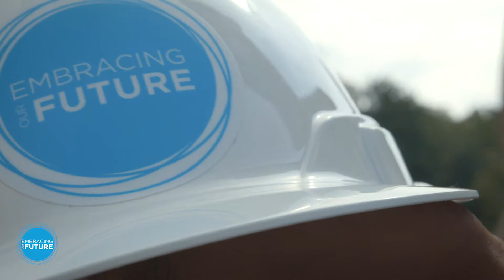August Embracing our Future Update